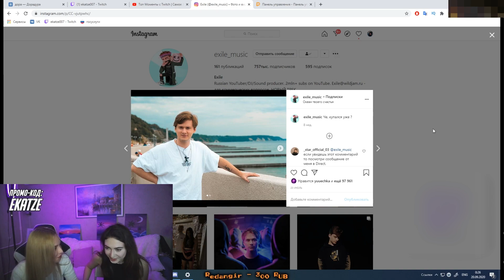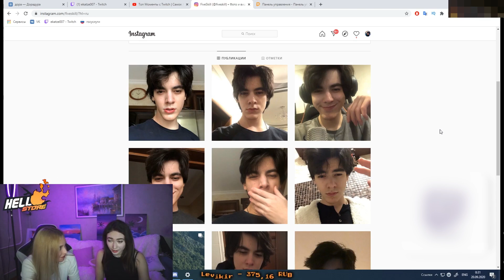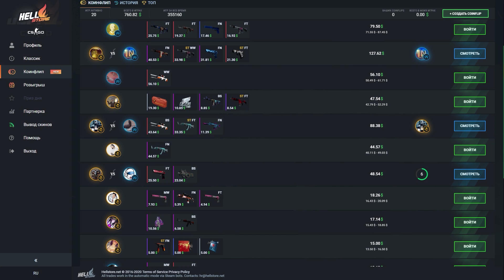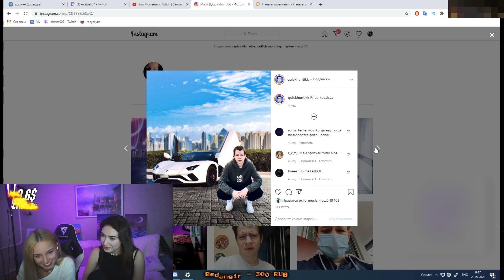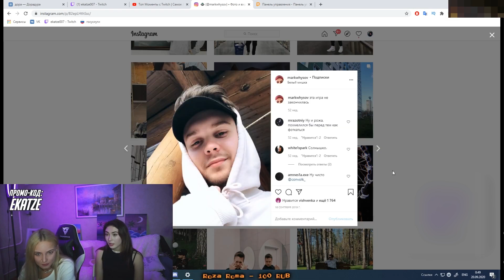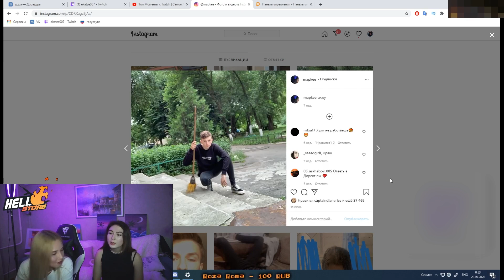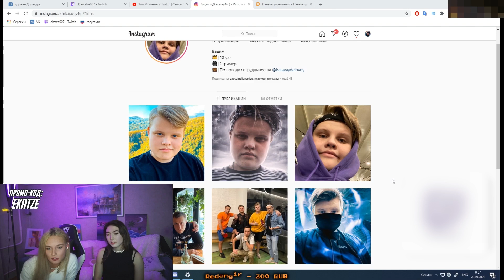ПОДРУГА КАТЮХИ ОЦЕНИВАЕТ ИНСТУ БУСТЕРА, ЛИКСА, СТРОГО, КАРАВАЯ, ЭКСАЙЛА | BUSTER CHILL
ЧЕКАЙ ОПИСАНИЕ!